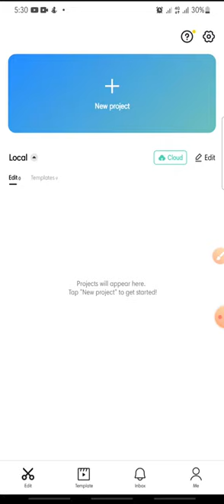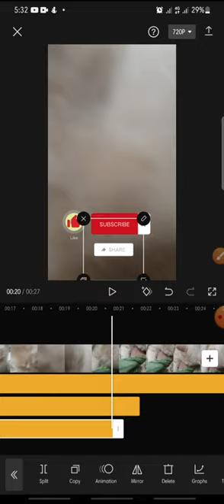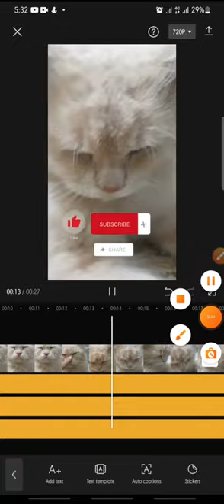How To Add Subscribe Button On CapCut Apps || CapCut Tutorial